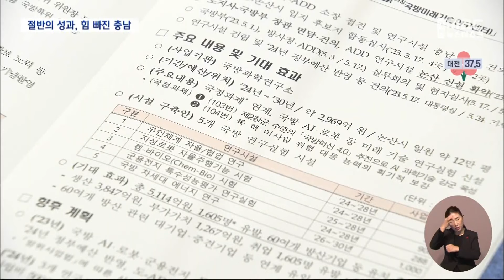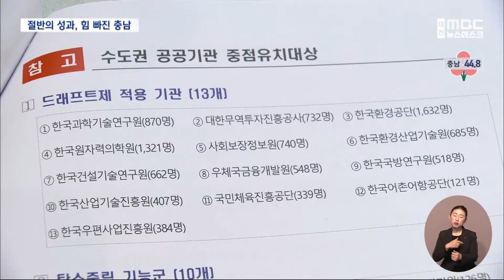현안 줄줄이 난관 힘 빠진 충남 (2023.12.25/뉴스데스크/대전MBC)